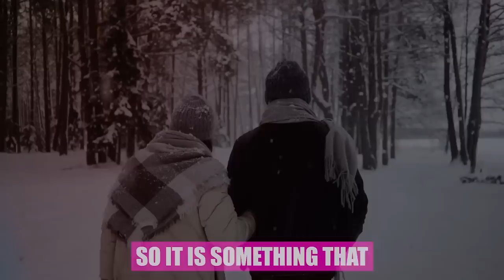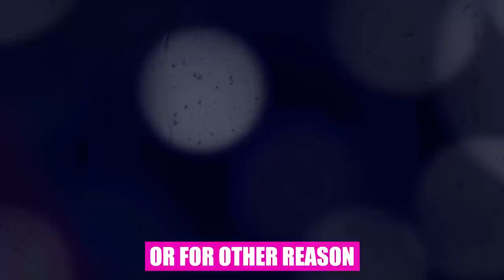PENALTY IF YOU DID IT!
Speaker: Mufti Menk & Zakir Naik